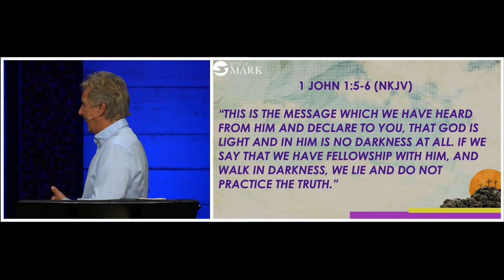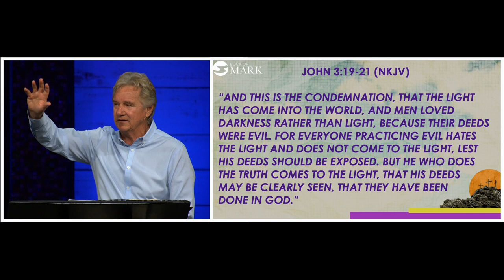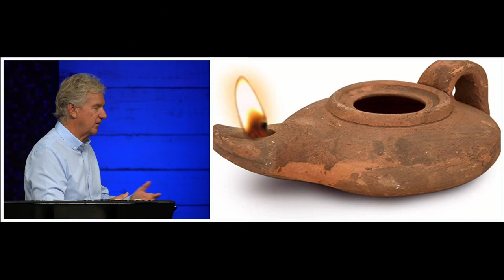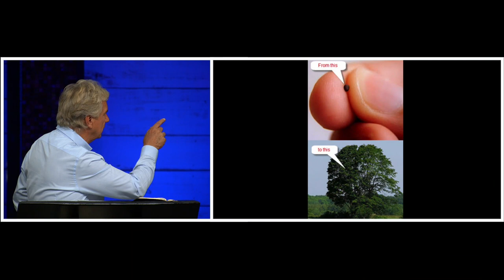JOHN SPENCER | MARK 4:21-34